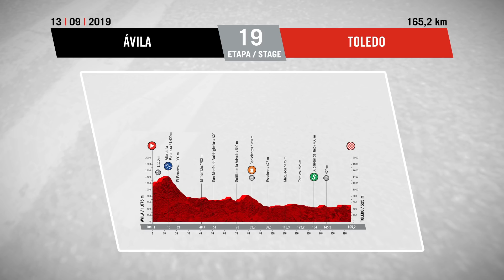La Vuelta a España 2019 19ª etapa: Ávila – Toledo | GCN Racing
Para aquellos velocistas que han luchado a través de las altas montañas para llegar a este punto, la etapa 19 de la Vuelta a España es su penúltima oportunidad de sprint. No querrán dejar pasar la oportunidad de ganar un sprint. Sin embargo, hay una pequeña sorpresa para ellos con un kilómetro final con muchos adoquines.
GCN en español con lo mejor de La Vuelta 2019 día a día.

GCN en Español es el mejor canal de YouTube sobre ciclismo en carretera. Te enseñamos como ser mejor ciclista con nuestros videos y tutoriales. Te ayudaremos a mejorar subiendo, bajando o algo tan simple como utilizar los pedales automáticos. También podrás encontrar las últimas novedades y el mejor material junto a las últimas noticias del ciclismo mundial de carretera justo aquí.